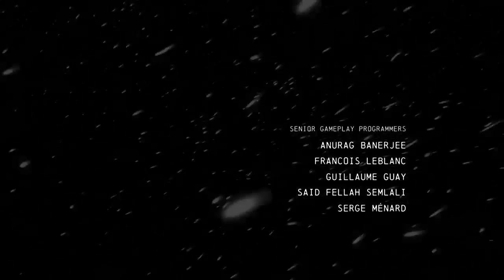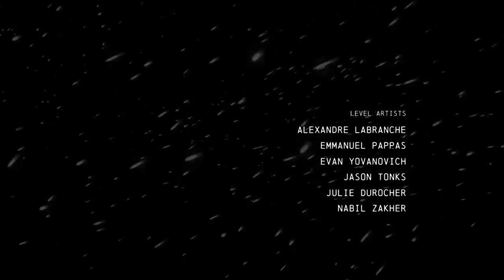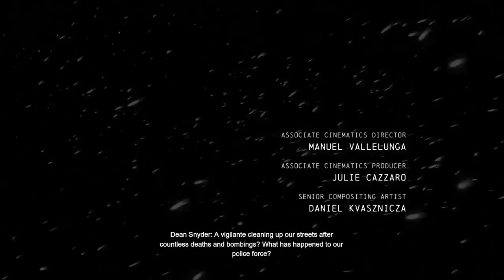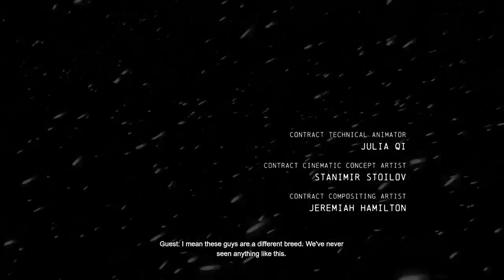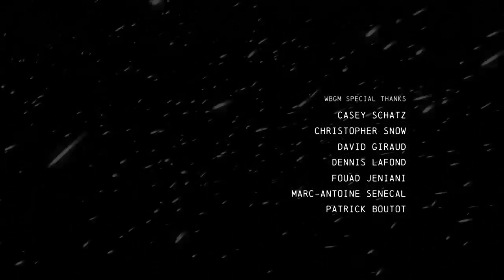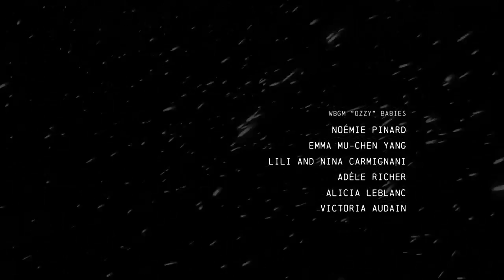Batman Arkham Origins walkthrough Final - Batman Begins!